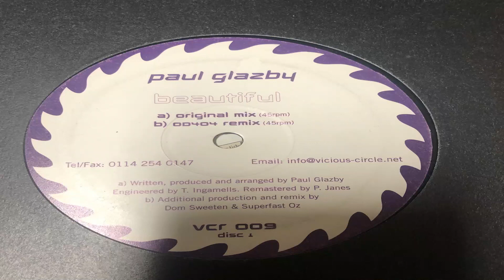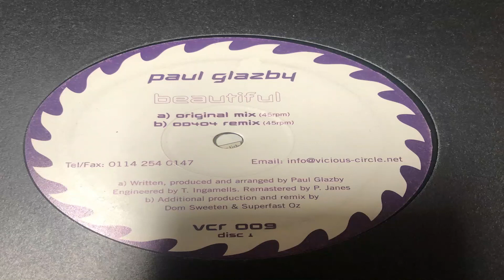Beautiful Original Mix VCR 009